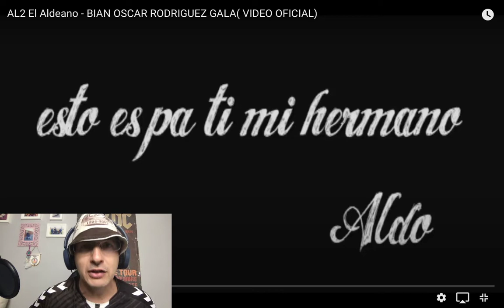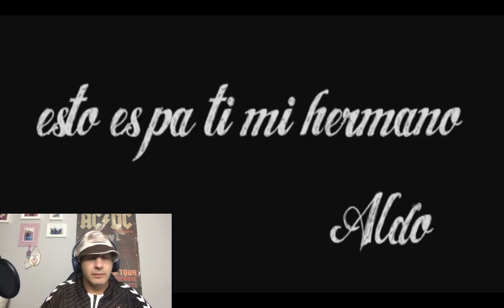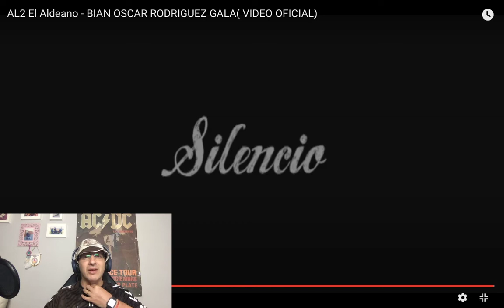AL2 EL ALDEANO BIAN OSCAR RODRÍGUEZ GALA - REACCION -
Muy buenas , vamos con el Bonus Track del día, es el turno de la canción Bian Oscar Rodríguez Gala de AL2 El  Aldeano .

Pedida por:

Ahmed Chavez
Jesus Ugalde
Rangel 3
Carlos Quintana

Propiedad del vídeo:

AL2 El Aldeano

Un abrazo!!!